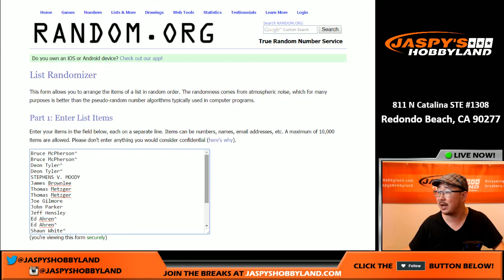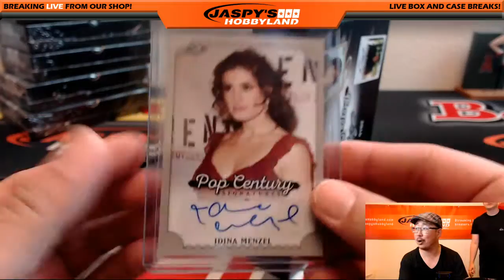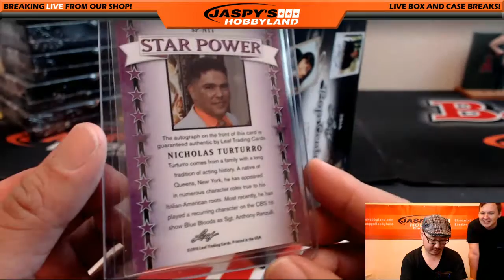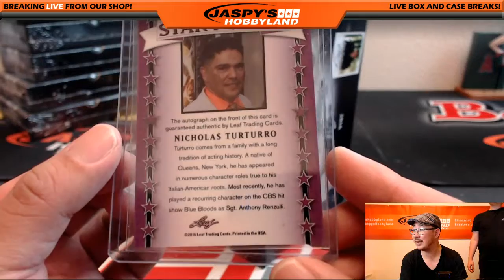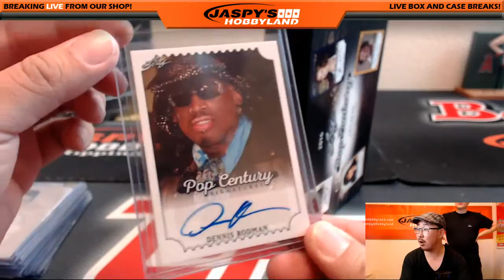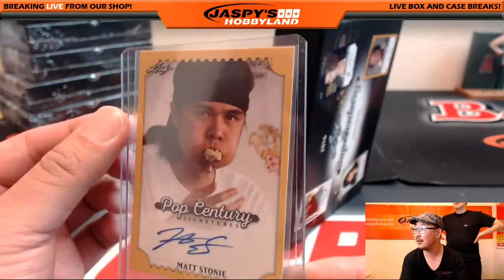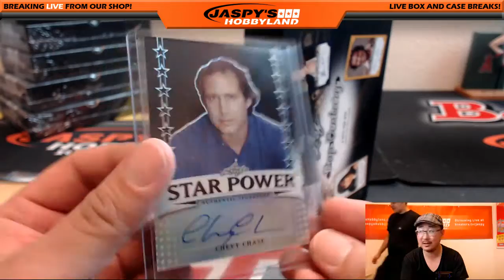08/16/16 [5Box (1/2) RANDOM HIT] #1 - 2016 Leaf Pop Century Hobby Trading Cards